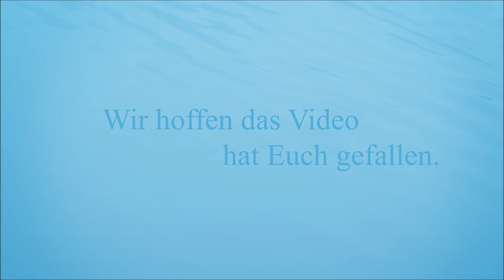Haltungsbedingungen und Infos zu Sattelfleck Prachtflossensauger Homaloptera parclitella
Hallo liebe Fischfreunde und Aquarianer.
In diesem Video stellen wir euch den Sattelfleck Prachtflossensauger oder Sattelfleck Plattschmerle genannten Homaloptera parclitella / confuzona / orthogoniata etwas näher vor. Auf den aktuellen Aufnahmen aus unserem Zierfischgroßhandel von unseren Tieren könnt ihr euch nicht nur einen kleinen ersten Eindruck dieser hübschen Tiere holen, sondern bekommt auch noch ein paar wichtige Infos über die Tiere bezüglich der Herkunft, der Hälterung und der Zucht. Wir wünschen euch gute Unterhaltung.

▬ Sachen für Aquarianer ▬▬▬▬▬▬▬▬▬▬▬▬▬▬▬

▬ Social Media und Homepage▬▬▬▬▬▬▬▬▬▬▬▬▬▬▬

Aquarium Lutter
Am Försterteich 9
38729 Lutter am Barenberge